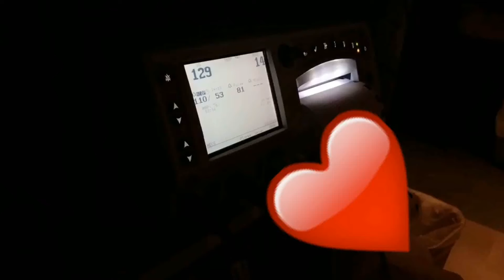I'm Helping Pick Out Dorm Stuff |Teen Mom Daily Vlog